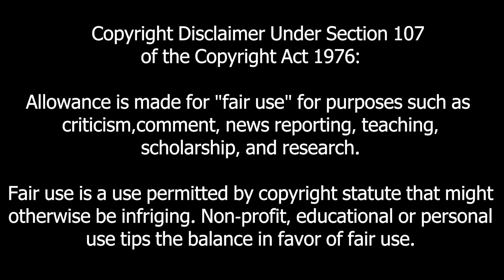Age of Frostfall MOD Gameplay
About this game:
Winter is here, and with it have come the Unmelted, an unstoppable race of frozen monsters bent on exterminating all of humanity. Only you and your city stand between them and global domination, but you don’t have to fight alone.

This video is made for self-research, educational & informational purposes only.
Are you the developer?? You want me to drop this video??